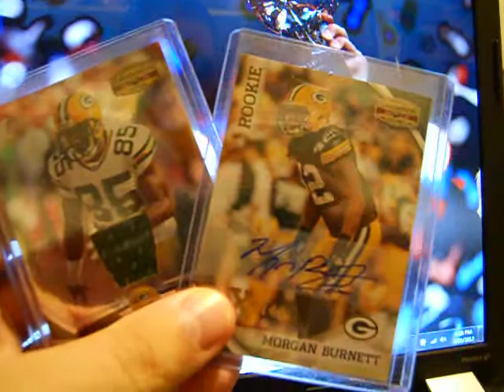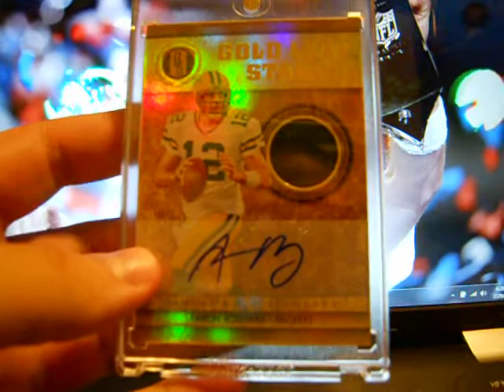Unreal PC MOJO Filled Mailday!!!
Thanks Mike again for the break and thanks Adam!